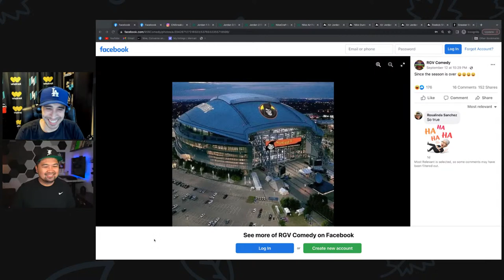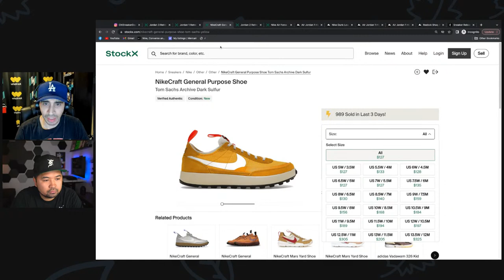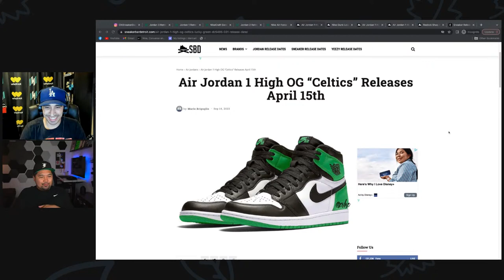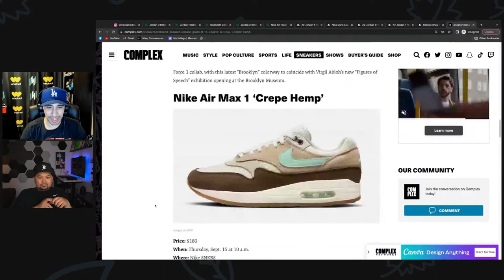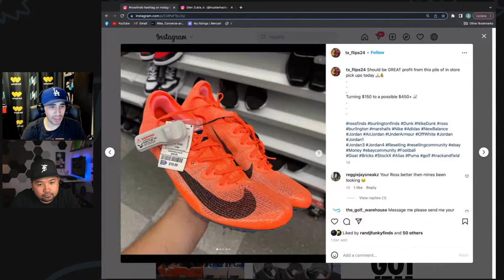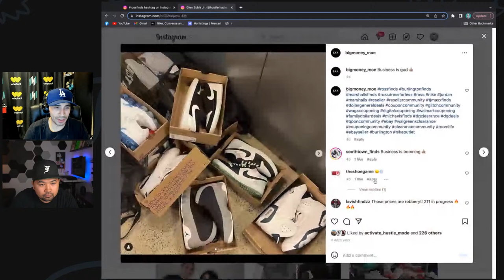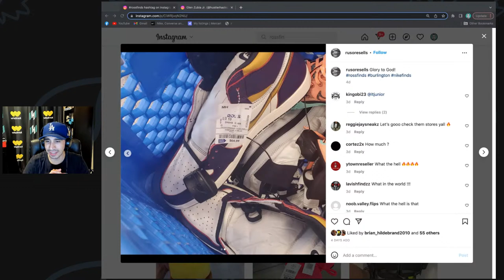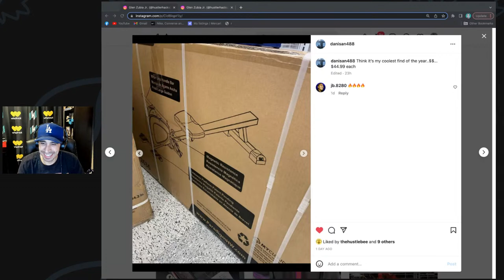LIVE: SNEAKER RELEASES + ROSS / BURLINGTON FINDS!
LIVE: SNEAKER RELEASES + IN STORE FINDS!

Today we go over the latest sneaker pickups, review this week's finds from Ross, Burlington, Marshalls and Nike Outlet.